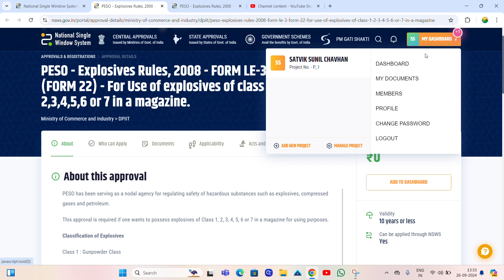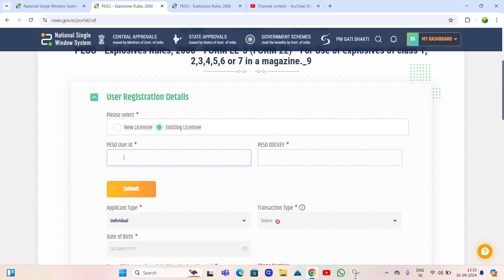accupier or authorized person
aap sabhi ko mera pranam aapko bata nneme hame khushi horahi hai ki aap manthly limit ghar baithe bada sakate hai aap mere video ko follow kare  jai hind